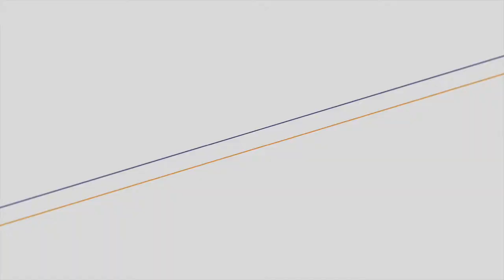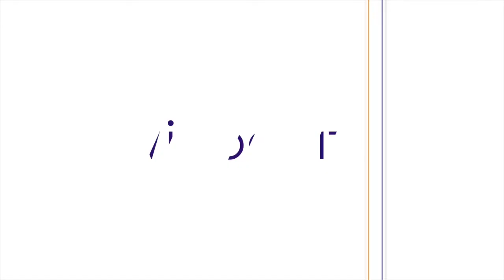CES 2017 : Julie Leleu présente Catspad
Widoobiz part à la rencontre des Entrepreneurs au CES 2017 à Las Vegas. Découvrez les startups de la délégation française, la French Tech et quelques entrepreneurs internationaux venus à la rencontre des Frenchies !